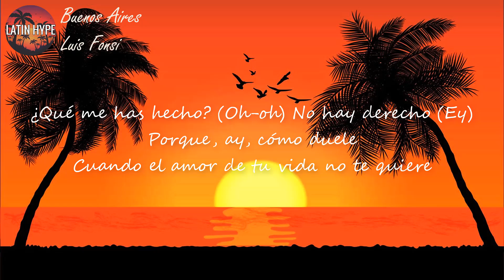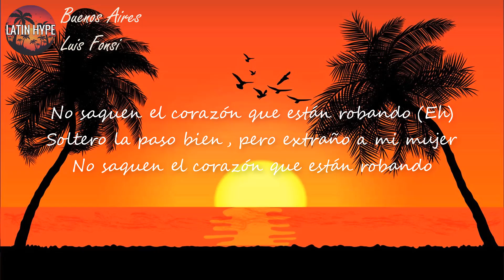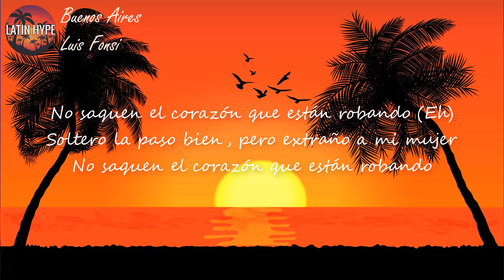Luis Fonsi - Buenos Aires (Letra) | Porque, ay, cómo duele Cuando el amor de tu vida no te quiere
Letra de "Buenos Aires"

[Intro]
Ey

[Verso 1]
Hoy salí pa' la disco con los muchacho'
Mi intención era matar este despecho
No sirvió de nada porque te llamé borracho
¿Qué me has hecho? (Oh-oh) No hay derecho (Ey)

[Coro]
Porque ay cómo duele
Cuando el amor de tu vida no te quiere
¿Dónde estás? ¿Por qué no vienes?
Ya no seas mala mira cómo me tiene', eh

[Post-Coro]
Esta desesperación me hizo hacerte esta canción
No saquen el corazón que están robando (Eh)
Soltero la paso bien, pero extraño a mi mujer
No saquen el corazón que están robando

[Verso 2]
Me paso por Recoleta con el cora en la maleta
Porque es que ya no respetan y te lo quieren robar
La llamo y no me contesta, ¿será porque está de fiesta?
En un gol a los 90 cuando estaba por ganar (Oh-oh)
Ya no soy yo el que te toca
Somos rivale', River y Boca
Toda' esas cosa' que hiciste conmigo las haces con él (Ey)

[Coro]
Y eso ay cómo duele
Ya no seas mala, mira cómo me tiene' (Cómo me tiene'), eh

[Post-Coro]
No saquen el corazón que están robando (Ey; que están robando)
No saquen el corazón que están robando (Dice)
Oh-oh-oh-oh-oh-oh-oh, oh-oh-oh-oh-oh-oh-oh
No saquen el corazón que están robando (Ey, ey)
Oh-oh-oh-oh-oh-oh-oh, oh-oh-oh-oh-oh-oh-oh (Ey)

[Outro]
¡Rico!